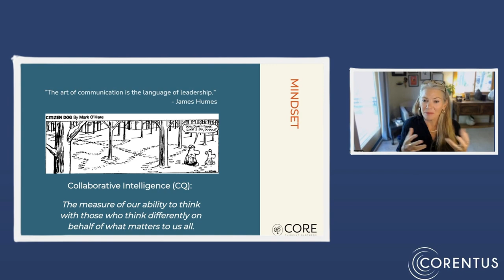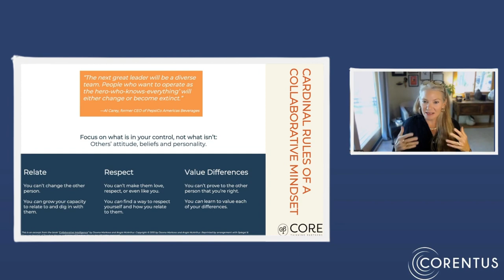Defining Collaborative Intelligence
" How we define collaborative intelligence... is the measure of our ability, each of our ability, to think with those who think differently on behalf of what matters to us all" - Angie McArthur

In this First Friday with a Thought Leader clip, Angie discusses collaboration and the art of communication and understanding others to impact teams for the future.

Angie McArthur is the co-author of Collaborative Intelligence and Reconcilable Differences. With extensive experience in communication and leadership development, Angie focuses on transforming how teams and individuals collaborate. She has consulted with Fortune 100 companies and leading organizations to enhance teamwork, collaboration, and leadership strategies by leveraging mind patterns and cognitive diversity.